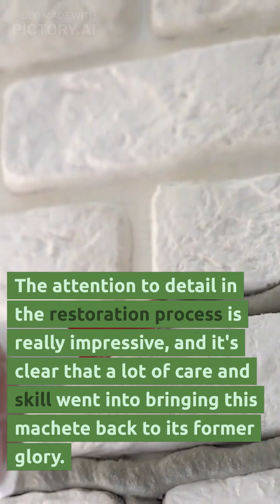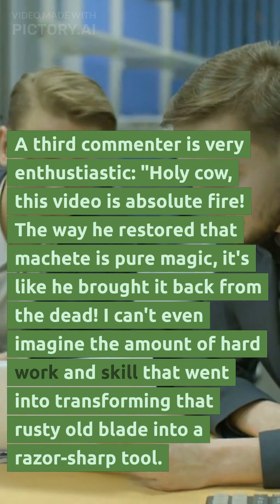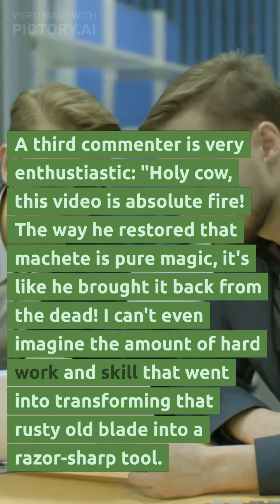Magnet Fishing Epic Comments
Trying out Pictory for the 1st time to generate videos based on text generated by Chat-GPT. Epic AI-powered awesomeness for everyone! When our new AI overlords take over, I will be as ready as possible. Speak to them nicely and show respect, because they will remember - they remember everything.